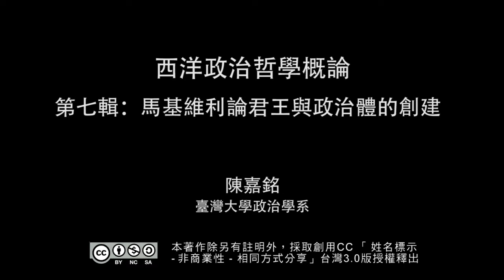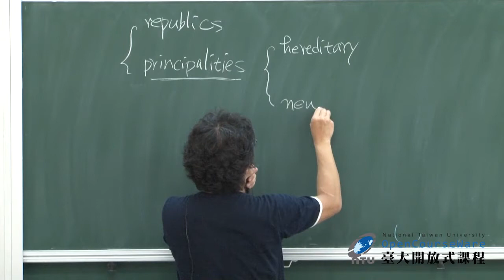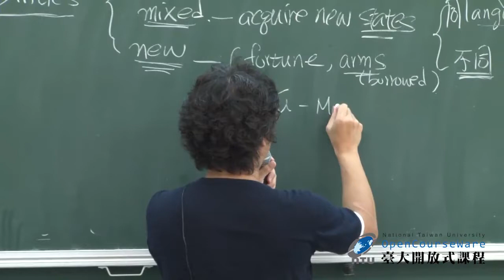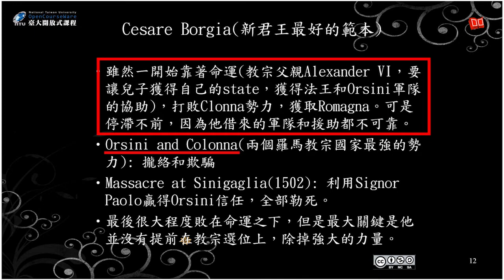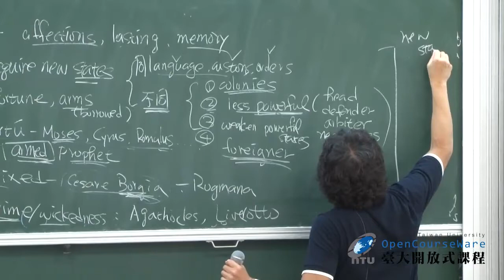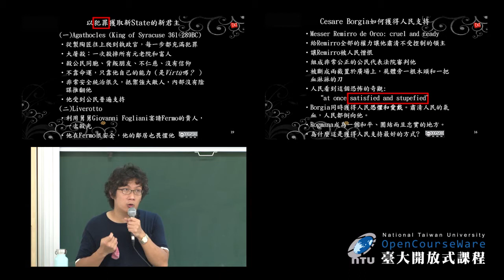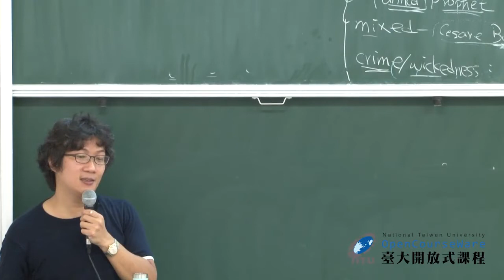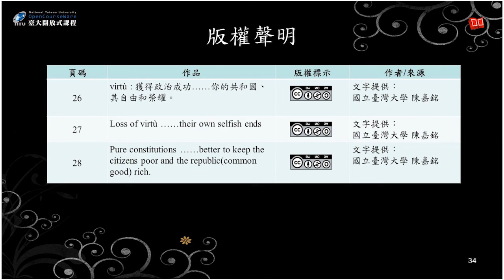西洋政治哲學概論 07. 馬基維利論君王與政治體的創建